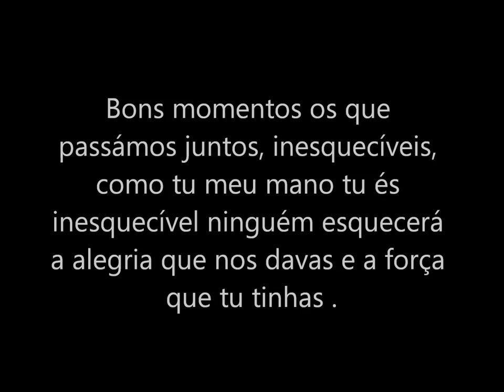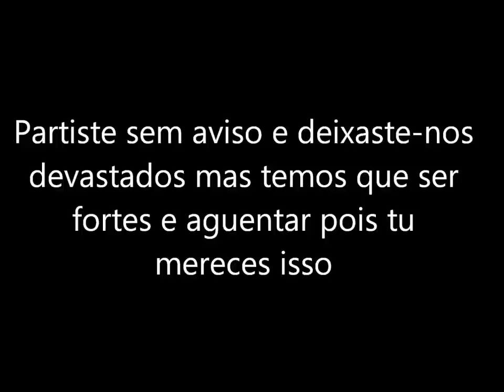Em memoria de João Henriques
em memoria daquele miúdo especial que partiu cedo demais :-(